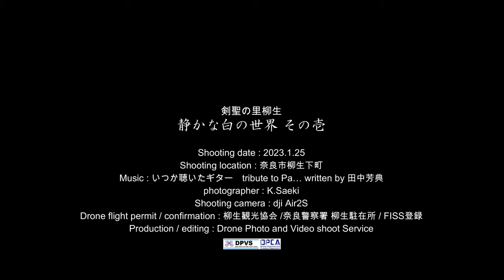剣聖の里柳生 静かな白の世界 その壱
この冬一番の寒波が到来した1月24日は、あまり積雪が無い奈良県北部でも雪が降りました。明けて翌25日は晴天に恵まれ、めったにない白い世界の柳生の里を空から巡りました。
その壱として、柳生の里の北側を周遊しました。